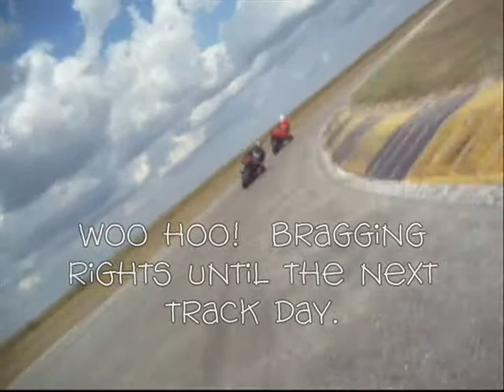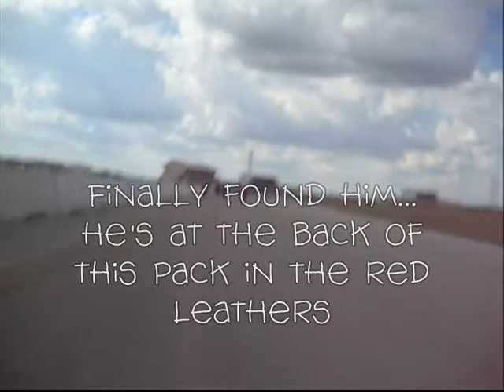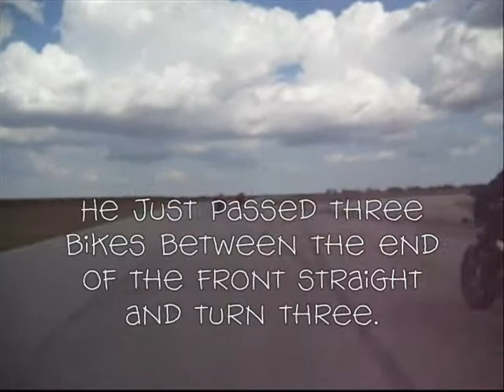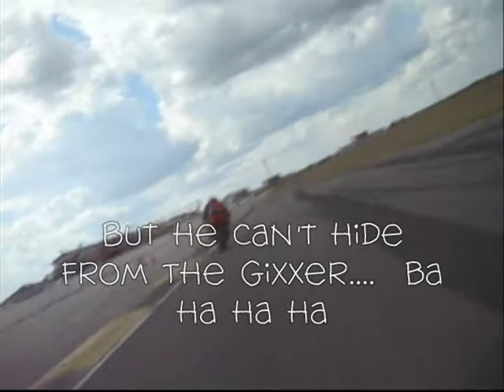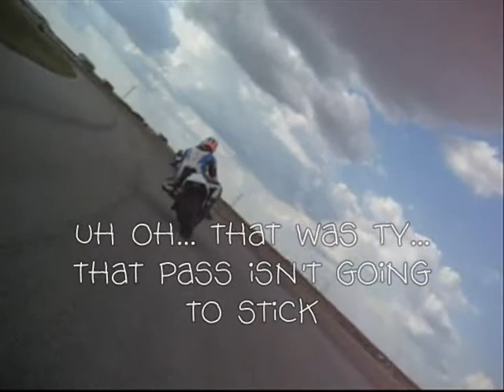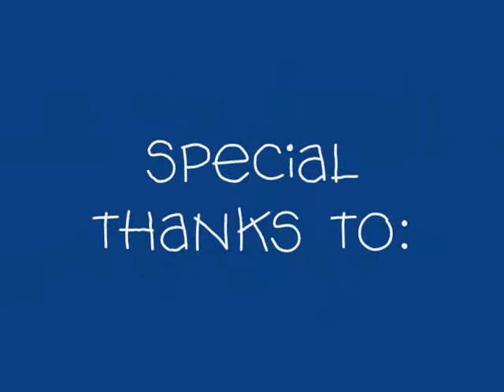MSR Houston Track Day / Level 4 / Nov 1, 2008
MaxGs on an '08 GSXR-1000 at MSR-Houston with Track Days.  Level 4, afternoon session.